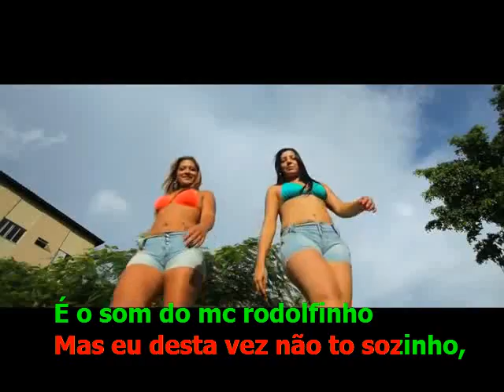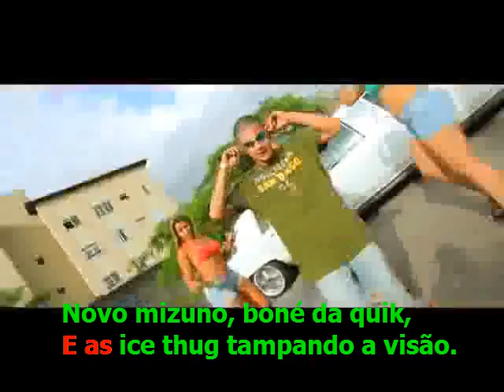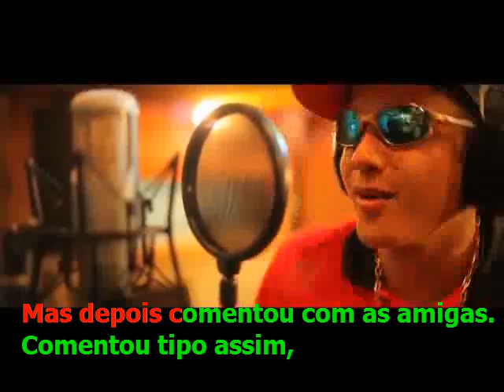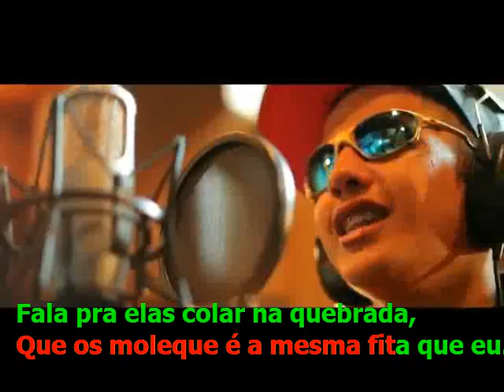[ KARAOKE ] Como é Bom Ser Vida Loka (MC Rodolfinho)